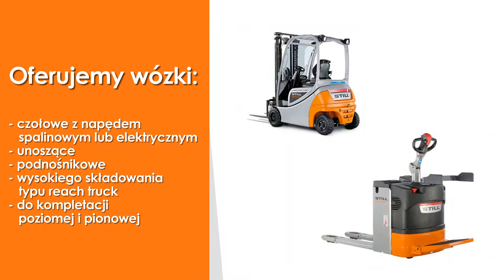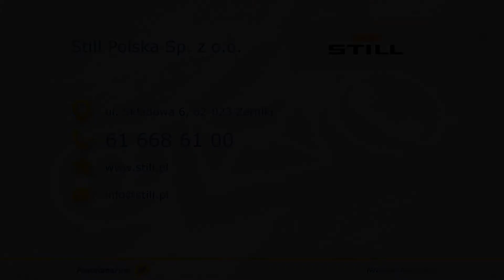Wózki przemysłowe Żerniki Still Polska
Nasza specjalność to sprzedaż i serwis wózków widłowych. W ofercie mamy między innymi wózki przemysłowe, wózki czołowe z napędem spalinowym albo elektrycznym. Prowadzimy sprzedaż wózków wysokiego podnoszenia i wysokiego składowania.

Można zakupić u nas wózki do komisjonowania, wózki platformowe i wózki typu ciągnik. Nie zabraknie u nas wózków niskiego unoszenia sterowanych dyszlem czy wózków automatycznych. Uzupełnienie oferty to wózki do zastosowań specjalnych.